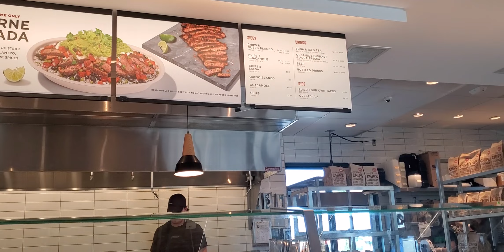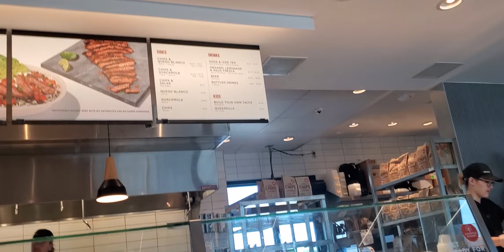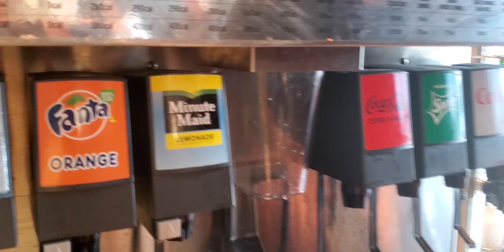CHIPOTLE !!The Carne Asada is Back! -Burrito Bowl